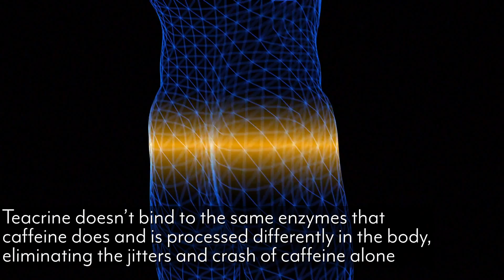Caffeine vs. Teacrine: Combine For More Focus with Less Crash- Thomas Delauer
Theacrine is a purine alkaloid found in high concentrations in the kucha plant, but can also be found in smaller concentrations in many other plants that contain caffeine. It is very similar to caffeine in both structure and properties, but has a few key differences - no jitters, crash, and habituation that often accompanies caffeine. The main difference between theacrine and caffeine is the addition of a ketone to the imidazole ring, and the addition of a methyl group off the open nitrogen. Due to these changes, theacrine is longer-acting, has less side effects, and does not build tolerance like caffeine - it’s half-life is more than 4x greater than caffeine.

Adenosine: Theacrine binds to adenosine receptors, like caffeine, and has a different effect depending on the dosage. A high dosage (48 mg/kg in rats) blocks adenosine receptors - this mechanism counteracts the drowsiness produced by adenosine, just like caffeine. When adenosine binds with a receptor one of its effects to to slow down activity in that cell, thus causing drowsiness - as theacrine binds to more and more adenosine receptors, it prevents adenosine from binding and slowing down activity. However, smaller doses (3 mg/kg in mice) demonstrate the opposite effect by increasing adenosine levels in the brain (hippocampus) and counteracting the stimulatory property of caffeine. This means that theacrine has a biphasic dose response, meaning that it acts as a sedative at lower doses and has stimulatory properties at higher doses.

Dopamine: Theacrine consumed at high doses activates the dopamine receptors DRD1 and DRD2 - a it’s a dopamine reuptake inhibitor, meaning theacrine prevents dopamine from being reabsorbed after it is released in the brain, causing overall dopamine levels to rise and improving focus and mood. A study - from the Journal of Dietary Supplements - of 15 healthy participants showed that a single 200-mg dose of theacrine resulted in a subjective increase in energy, focus, concentration, willingness to exercise, motivation to train, and libido.

Inflammation: A study from the journal Fitoterapia looked at the anti-inflammatory and analgesic (pain reducing) effects of theacrine (in mice) Xylene-induced ear edema, acetic acid-induced vascular permeability and lambda-carrageenan-induced paw edema were used to investigate anti-inflammatory activity, and acetic acid-induced writhing and hot-plate tests were used to determine analgesic effect. Oral administration of theacrine (8-32 mg/kg) induced dose-related anti-inflammatory and analgesic effects - on the other hand, oral caffeine administration (8-32 mg/kg) did not show an inhibitory effect on the inhibition of inflammatory response or cause analgesia.

Antioxidant Abilities: A study from the Journal of Agricultural and Food Chemistry found that following 7 days of theacrine supplementation subjects (subjects were mice) showed elevated levels of glutathione inside cells.

Safety & Side Effects: A study published in Journal of the International Society of Sports Nutrition-
60 healthy men and women were placed into one of three groups: placebo (n = 20), 200 mg Teacrine (n = 19) or 300 mg Teacrine (n = 21) and ingested their respective supplement once daily for 8 weeks. All values for clinical safety markers fell within normal limits and no evidence of habituation was noted as baseline values for energy, focus, concentration, anxiety, motivation to exercise, and POMS remained stable in all groups across the 8-week study protocol.

References:
1) 6 Interesting Health Benefits of Theacrine - with Dosage and Safety - Selfhacked. (2017, December 12).
2) Ziegenfuss TN , et al. (n.d.). A Two-Part Approach to Examine the Effects of Theacrine (TeaCrine®) Supplementation on Oxygen Consumption, Hemodynamic Responses, and Subjective Me... - PubMed - NCBI.
3) Feduccia AA , et al. (n.d.). Locomotor activation by theacrine, a purine alkaloid structurally similar to caffeine: involvement of adenosine and dopamine receptors. - PubMed - NCBI.
4) Wang Y , et al. (n.d.). Theacrine, a purine alkaloid with anti-inflammatory and analgesic activities. - PubMed - NCBI.
5) Taylor L , et al. (n.d.). Safety of TeaCrine®, a non-habituating, naturally-occurring purine alkaloid over eight weeks of continuous use. - PubMed - NCBI.